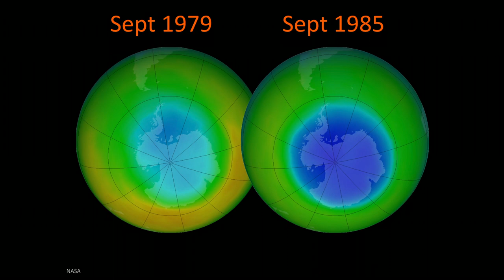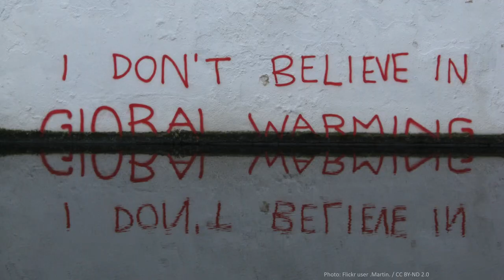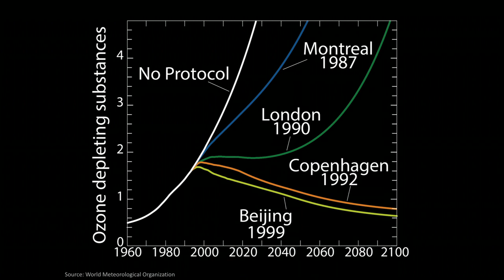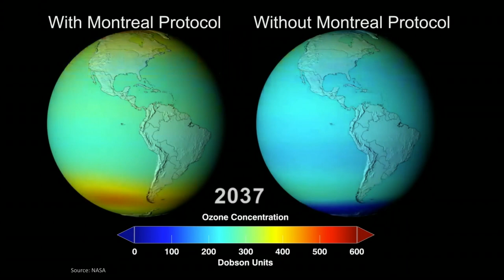Can we solve global warming? Lessons from how we protected the ozone layer | Sean Davis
The Montreal Protocol proved that the world could come together and take action on climate change. Thirty years after the world's most successful environmental treaty was signed, atmospheric scientist Sean Davis examines the world we avoided when we banned chlorofluorocarbons -- and shares lessons we can carry forward to address the climate crisis in our time.